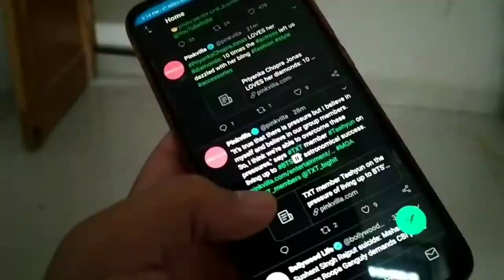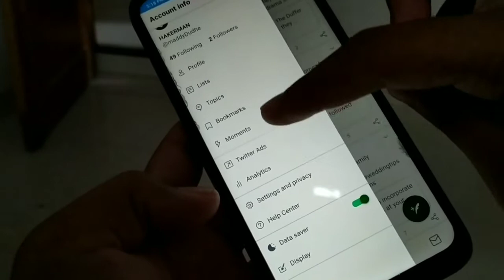How to change twitter theme colour|Twitter in different colour|display